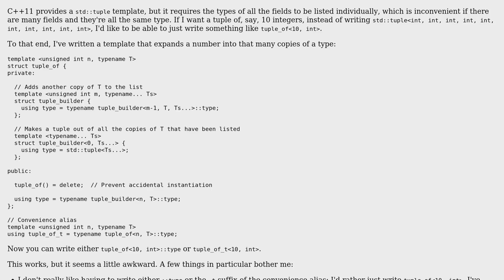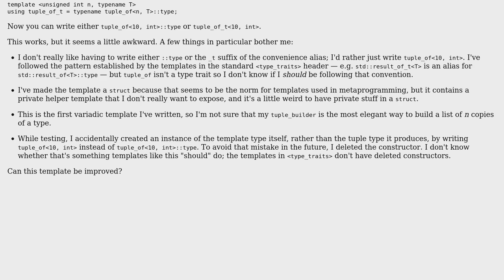Variadic template for concisely defining a tuple whose components are all the same type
Code Review: Variadic template for concisely defining a tuple whose components are all the same type

With thanks & praise to God, and with thanks to the many people who have made this project possible! You are responsible for your own actions.